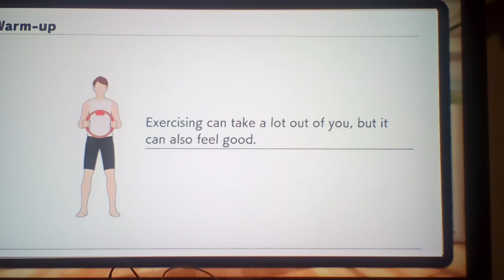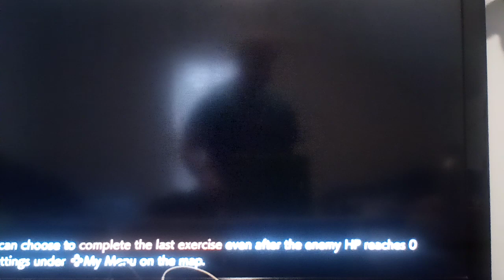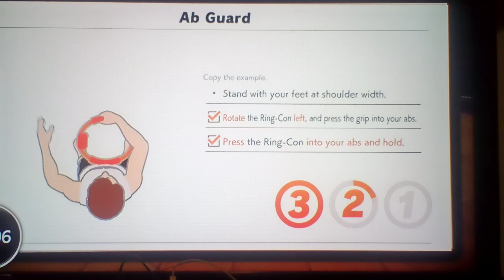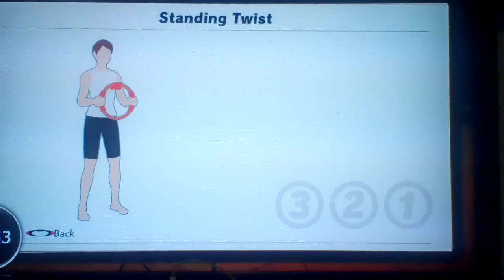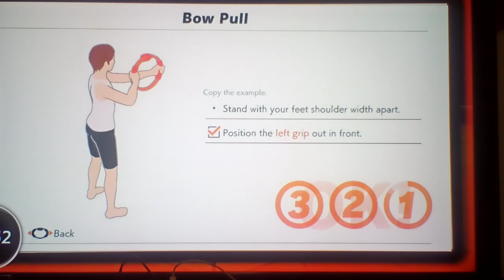Let's play Ring Fit Adventure Part 19: Moving Side To Side On A Weird Minecraft Contraption